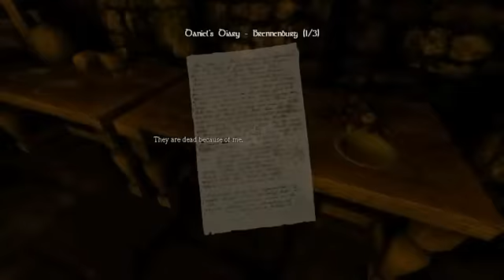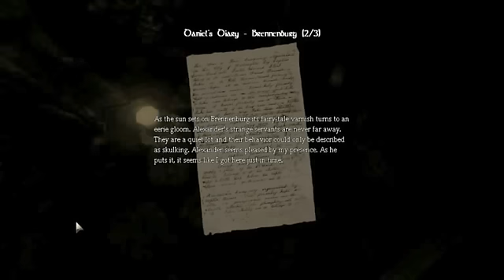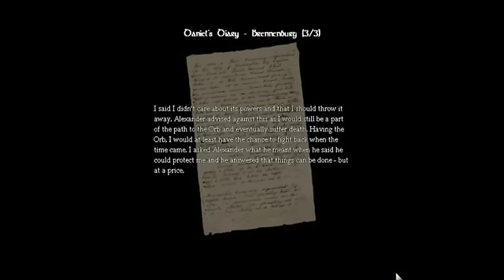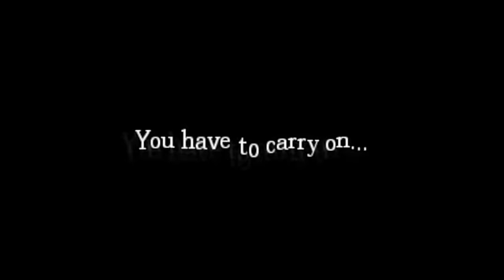Amnesia: Prison to Cistern Entrance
Northern and Southern Prison blocks to the Cistern Entrance.

25:15 is the best part.
Cistern at 53:00